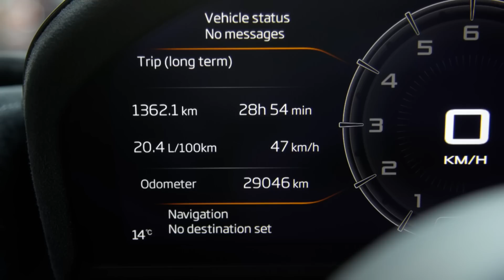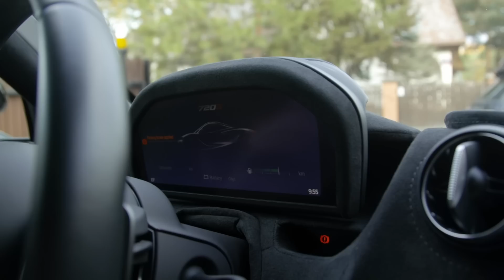McLaren 720S to zdecydowanie nie auto dla laików!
Oglądaj "Zakup kontrolowany" w niedziele o 10:40 w TVN Turbo oraz Player.pl
Chcesz kupić samochód, ale nie wiesz jaki? Przytłacza Cię ogrom ofert i nie czujesz się pewnie w komisach czy salonach? Nie wiesz, na co zwrócić uwagę przeglądając internetowe ogłoszenia?